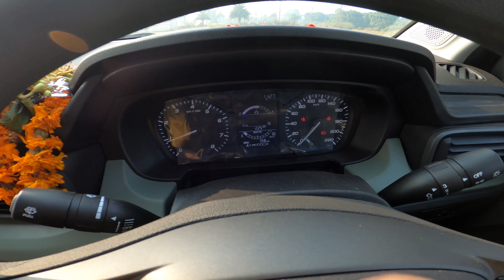Tagda Punch 👊Tata Punch Camo Edition 2023 | First POV Drive review | speaker review |Aman singh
Will work very hard just need your love and support